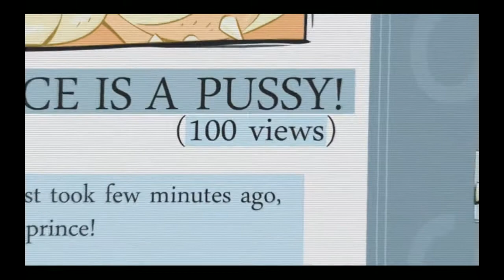Rzut Okiem: Hell Yeah! Wrath Of Dead Rabbit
Rzut okiem na Hell Yeah! Wrath Of Dead Rabbit.
Bawcie się dobrze w trakcie tej szalonej przygody!